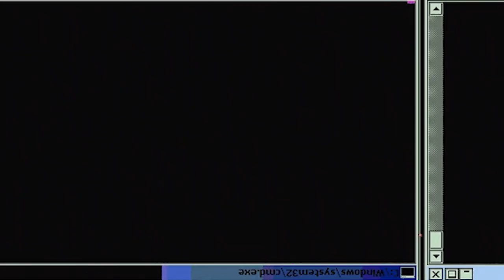THE DEVILISH CANDLE?! WHAT IS GOING ON?? OP - Episode 73, 74, 75 | Reaction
-Double Dragon